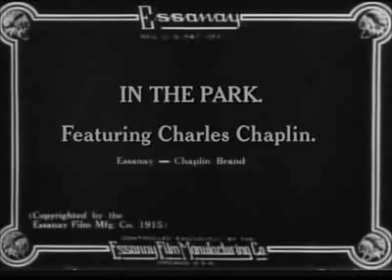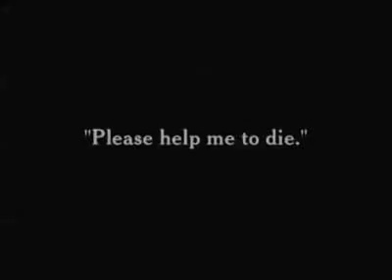Charlie Chaplin - In the Park 1915 full movie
In the Park is Charlie Chaplin's fourth film released in 1915 by Essanay Films. It was his third film while at the Niles Essanay Studio. It was one of several films Charlie Chaplin created in a park setting. The film co-starred Edna Purviance, Leo White, Lloyd Bacon, and Bud Jamison.

Cast

    Charles Chaplin - Charlie
    Edna Purviance - Nursemaid
    Leo White - The Count, Elegant Masher
    Leona Anderson - The Count's Fancy
    Bud Jamison - Edna's Beau
    Billy Armstrong - Sausage Thief
    Ernest Van Pelt - Sausage Seller